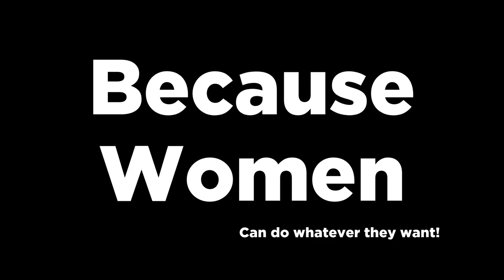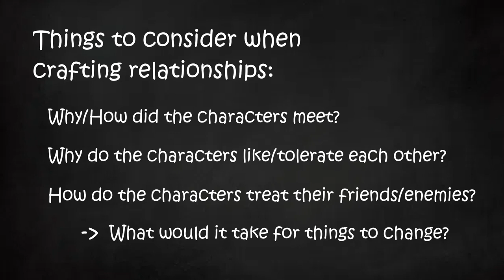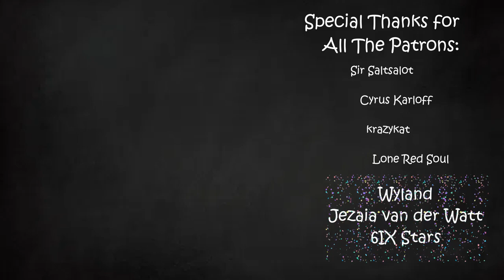If I Could Save Time in A Bottle | Part 44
The first thing I would do is question how is that even possible…

Music in order:
Faron Woods – The Legend of Zelda Twilight Princess
Shop Theme – Ring Fit Adventure
Team, This One’s Stronger – Bug Fables
Wide, Wide Ocean – Mario Party 1
Becky, Center of Attention – Murder by Numbers
Travelling Together – Cross Code